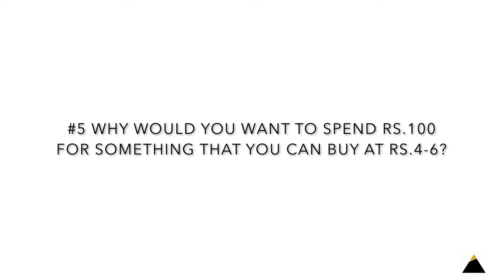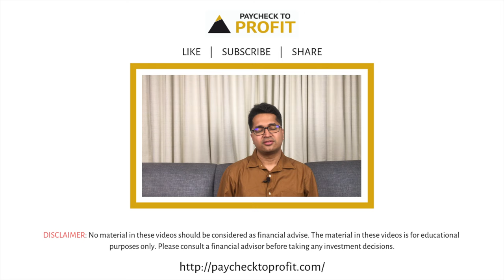5 reasons to get insured ASAP | Manish Ahuja | Paycheck to Profit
In this video, you will get to know about the 5 reason why you should get yourself and your loved ones insured ASAP.